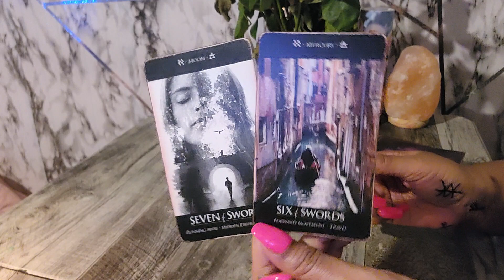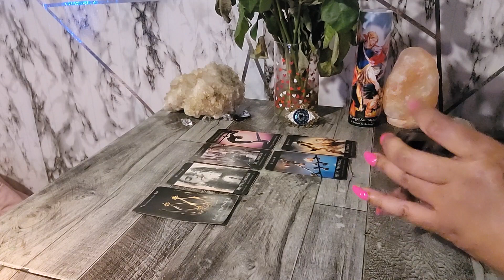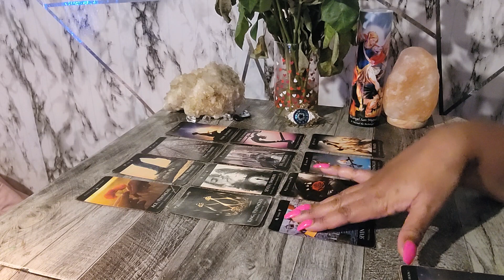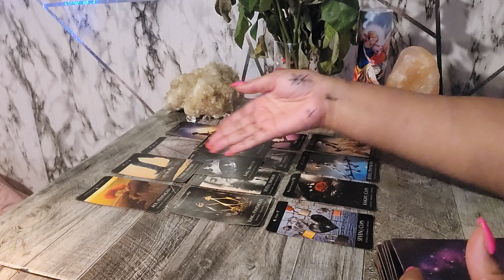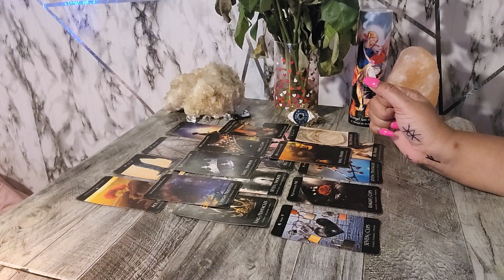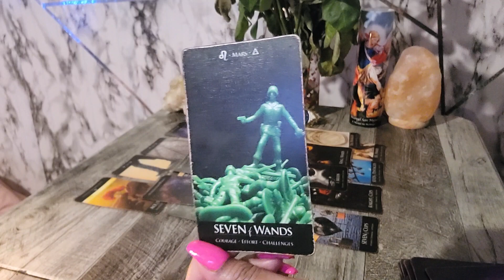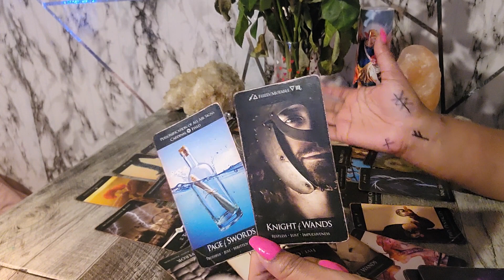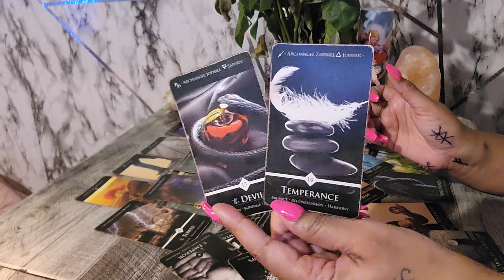FIRE - 🤫 SECRET TRAVELS/ CAREER.. THEY'RE OBSESSED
My Personal Instagram:
TisaRedrosey111

🧸 All About Me:

♍️ Virgo Sun

🗝️ I.N.F.P

Much Love & Ligh 💗